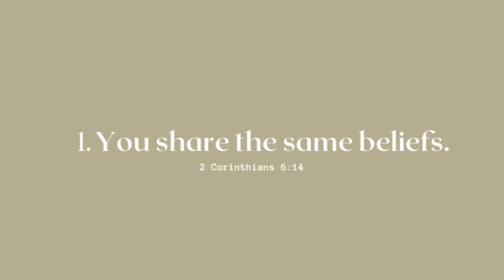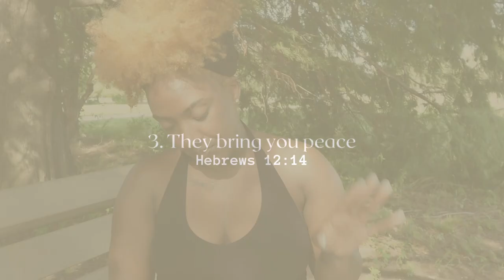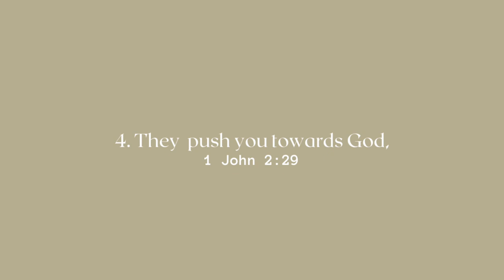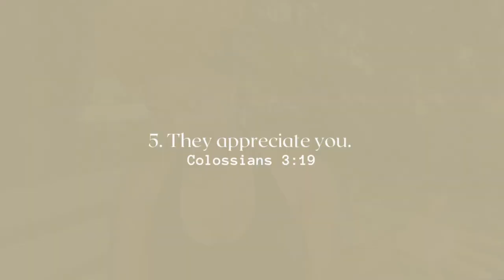6 SIGNS TO KNOW IF GOD WANTS YOU WITH THAT PERSON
Being with the wrong person can have such a negative impact in your life and as believers if we could familiarize ourselves with these signs and instructions it could save us from heartache and pain.

THANK YOU SO MUCH FOR BEING A PART OF THE FAMILY!